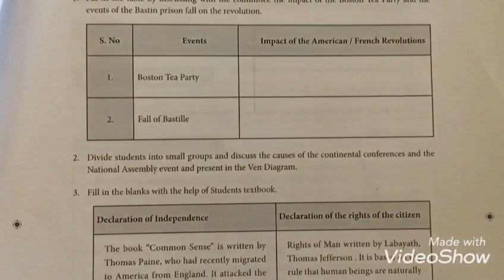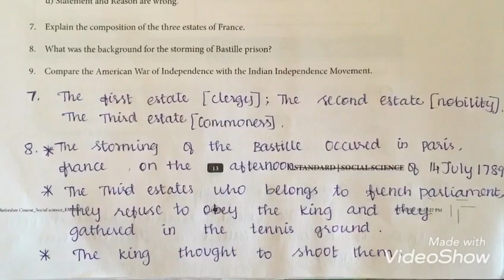10th Social. Answer key for Refresher module. Unit-5